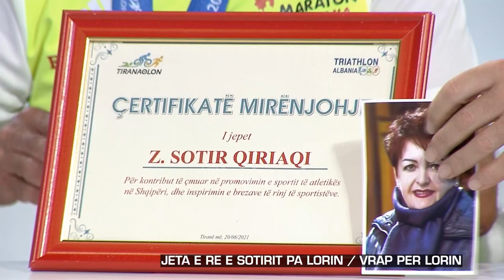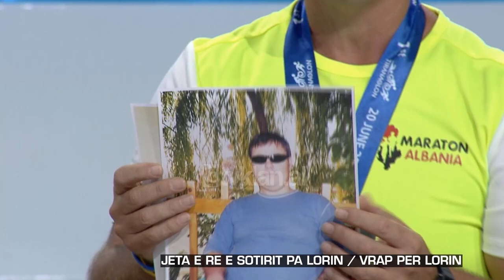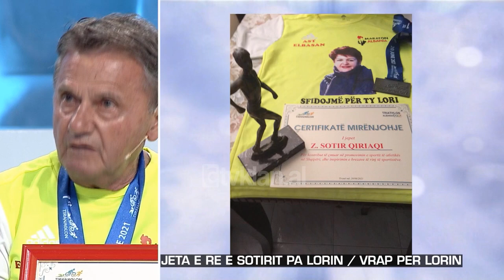Zone e lire - Sotir Qirjaqi- Jeta e re e Sotirit pa Lorin/ Vrap per Lorin! (25 Qershor 2021)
ZonëeLirë, një emision me karakter gjeneralist, i cili mbështetet mbi aktualitete të ndryshme, politike, sociale dhe kulturore, lokale dhe ndërkombëtare, duke i përcjellë ata nëpërmjet personazheve që ideatori dhe drejtuesi i emisionit,